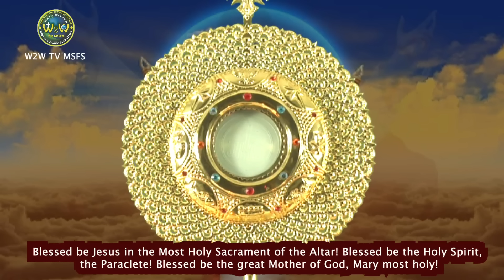MORNING HEALING ADORATION | 10 SEPTEMBER 2024